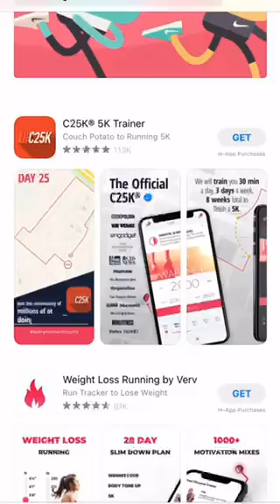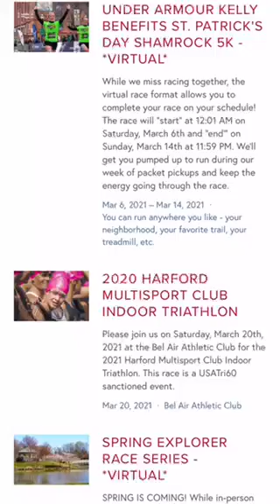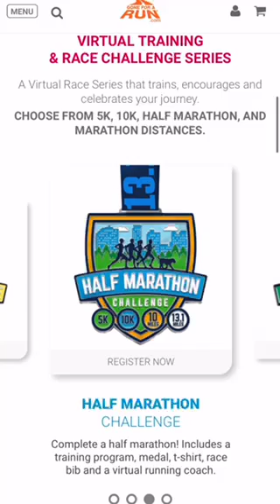Introduction to Running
Starting a running routine can be a great challenge to undertake. Whether you’re a parent, kid, teen, or even a grandparent, you can start a running routine in a way that’s right for your age or fitness level. It all starts the same way—with putting one foot in front of
the other.